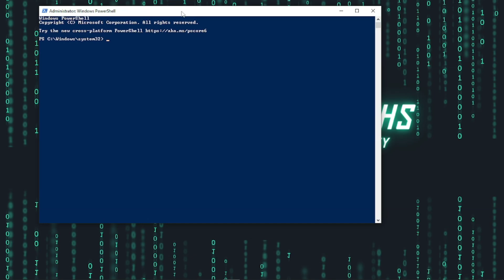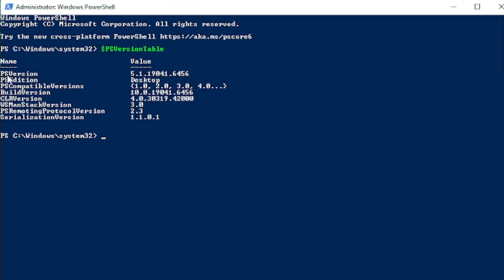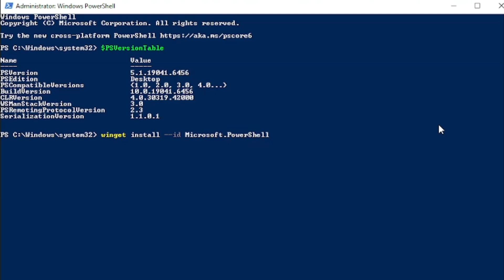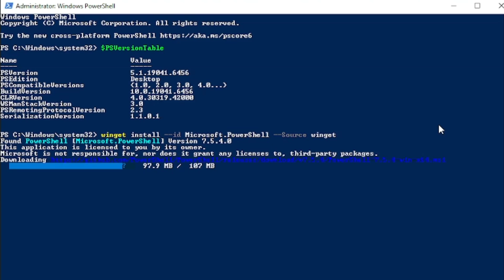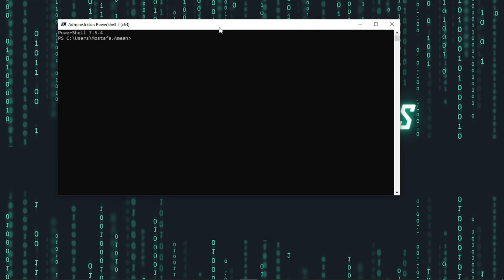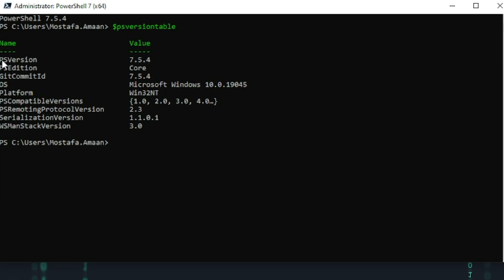How to Install PowerShell 7 on Windows 11 / 10 (The Easy Way)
Is your Windows 11 or Windows 10 PC still using the outdated PowerShell 5.1? It's time for an upgrade.

Learn how to install PowerShell 7 on Windows 11 and Windows 10 using the fastest and easiest method: Winget. By default, Windows comes with PowerShell 5.1, which is no longer receiving new features.

To unlock modern capabilities and ensure compatibility with tools like PowerToys' "Command Not Found" module, you need to install the latest version.

🎯 In this tutorial, we show you:
✅ How to check your current PowerShell version (using $PSVersionTable).
✅ How to install PowerShell 7 with a single command using winget.
✅ Why this method is safe and installs side-by-side with the old PowerShell 5.1, so nothing breaks.

This guide works for all future versions (PS 7.5, 7.6, etc.) and is the recommended way to upgrade.

The Command You Need: winget install --id Microsoft.PowerShell --source winget

* how to install powershell 7
* install powershell 7 windows 11
* install powershell 7 windows 10
* upgrade powershell 5.1 to 7
* how to update powershell
* powershell 7
* windows powershell vs powershell
* how to check powershell version
* $PSVersionTable
* winget install powershell
* powershell 7 winget
* winget install --id Microsoft.PowerShell
* latest powershell version
* powershell 7 for powertoys
* install powershell 7 side by side
* powershell tutorial

Timestamps:
00:00 intro
00:57 Before You Start
01:29 Check Your PowerShell Current Version
00:11 Install PowerShell 7 using Winget
03:24 Verify the New Installation
04:21 Final Thoughts

🔔 Don't Miss These Related Tutorials:
• How to Install All Essential Apps on Windows 10/11 in Minutes Using batch file and Winget tool:

This video made with @FlexClip